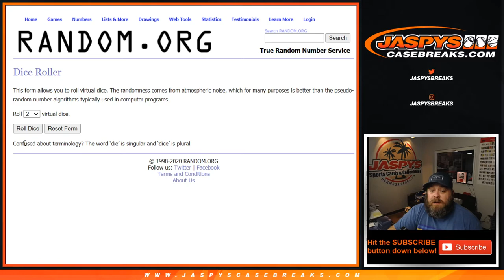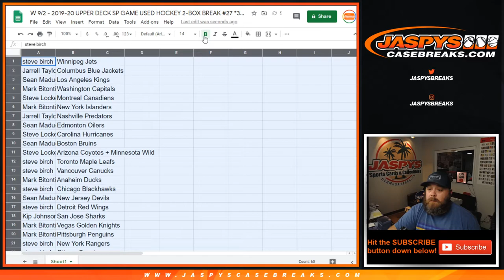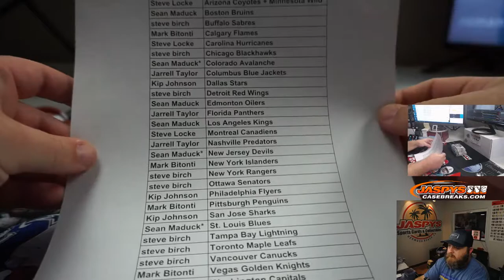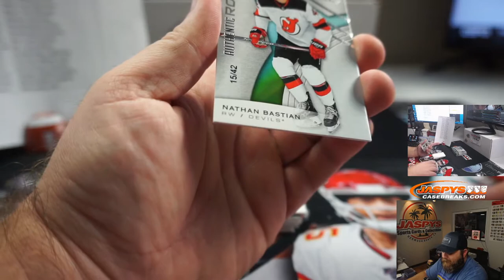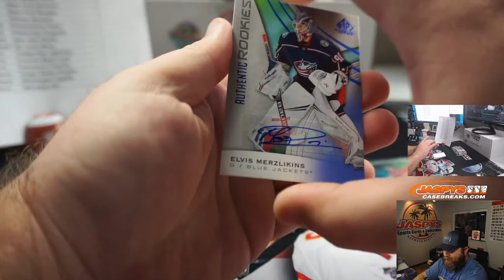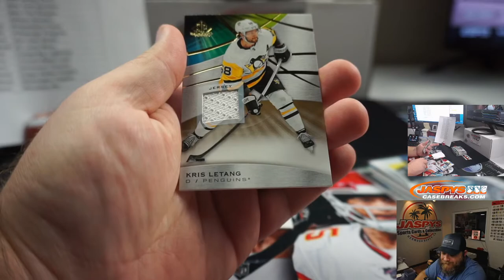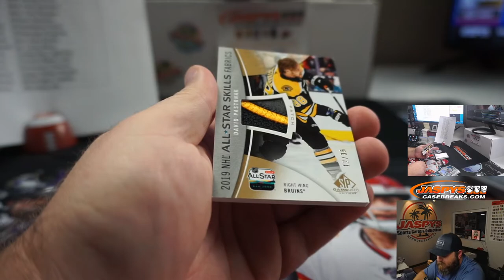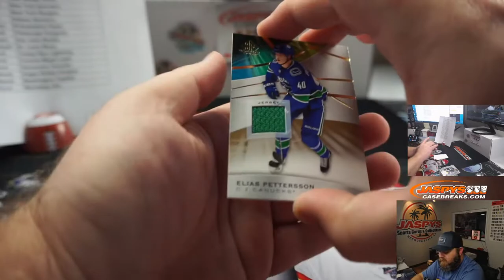W 9/2 - 2019-20 UPPER DECK SP GAME USED HOCKEY 2-BOX BREAK #27 *3 RANDOM TEAMS EACH*